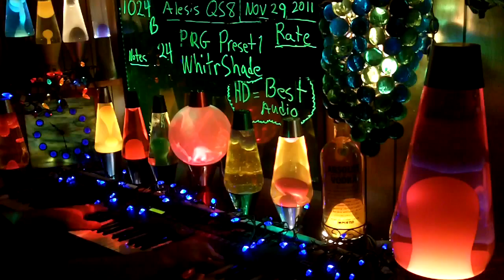1024b YT MrAlesisMan - Alesis QS8 - PRG Preset 1 - WhitrShade - 024 ++